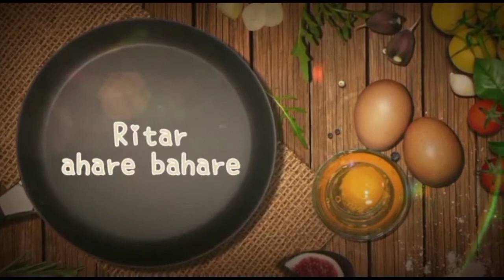Pure Veg Milk Panner recipe// সম্পূর্ণ নিরামিষ রেসিপি বাচ্চাদের ভীষণ প্রিয়// দুধ পনির